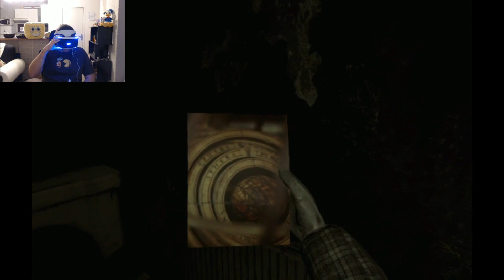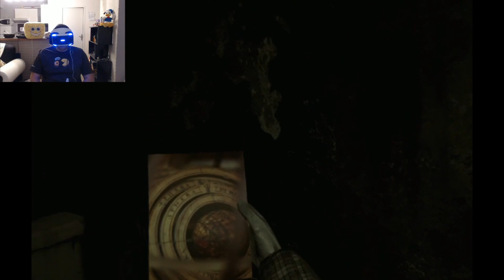Playstation VR | Here they lie | Vidéo Découverte !